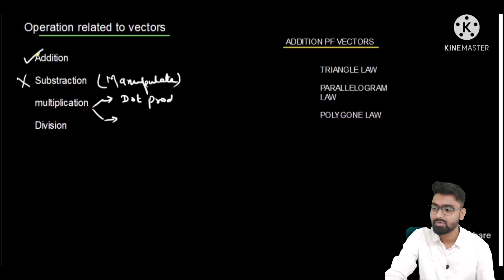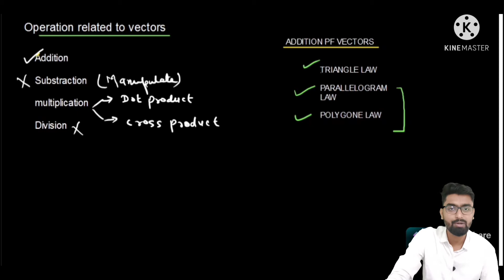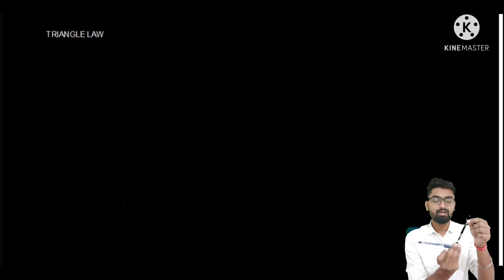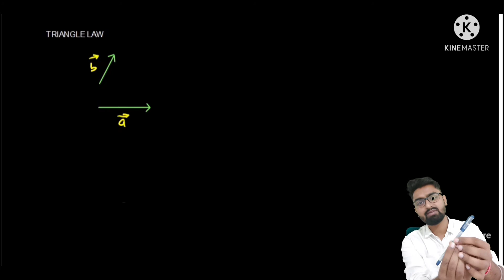Operation of vector|Triangle law |Parallelogram law| polygone law|physics class 11th|neet 2022|jee22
In this video we will discuss about operation of vector.Triangle law ,parallelogram law and polygone law.

Analytical treatment of vector

Your quries
Vectors
Physics class 11 th
Vectors class 11th jee and neet
Physics vectors
Vector lecture
Vector kya hota h
Vector 2022
Jee2022
Neet 2022
Triangle law
Polygone law
Physics edu point
Rakesh sir
Physics by rakesh sir.